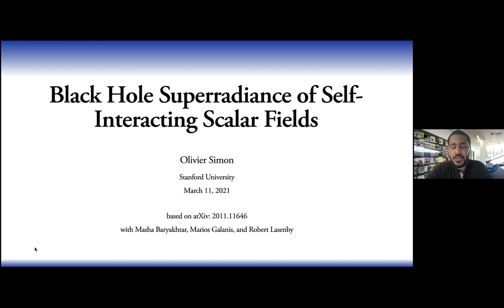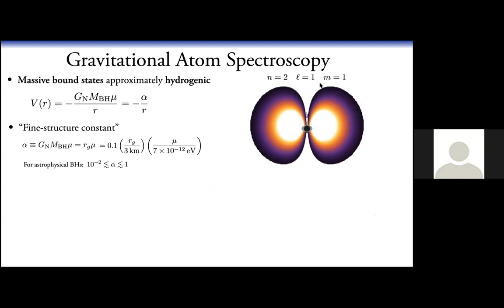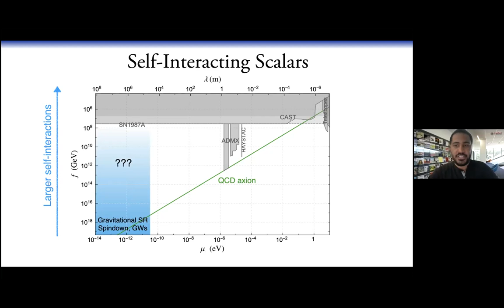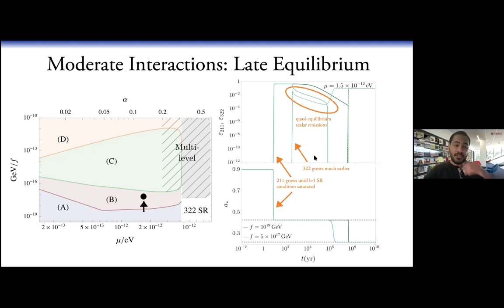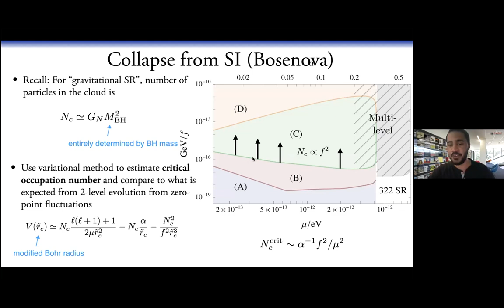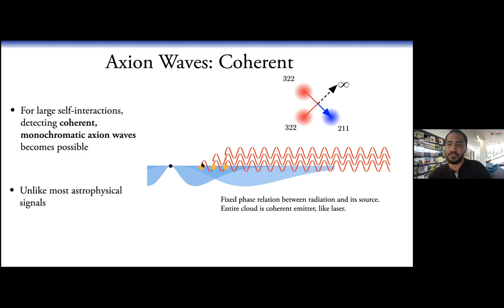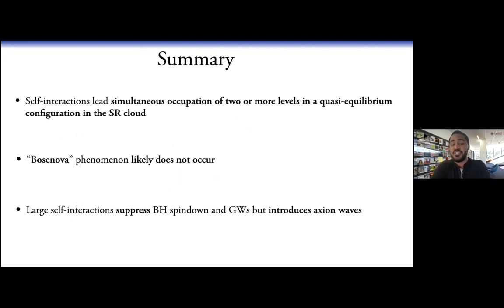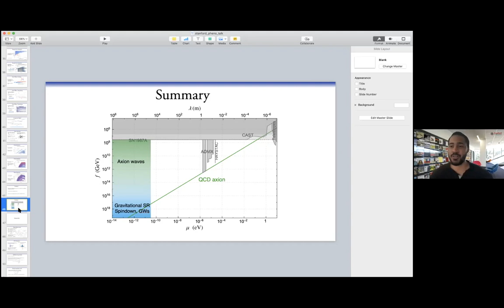Olivier Simon | Black Hole Superradiance of Self-Interacting Scalar Fields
Speaker: Olivier Simon
Date: March 11, 2021
Title: Black Hole Superradiance of Self-Interacting Scalar Fields
Abstract: Black hole superradiance is a powerful probe of light, weakly-coupled hidden sector particles. Many candidate particles, such as axions, generically have self-interactions that can influence the evolution of the superradiant instability.  Self-interactions lead to energy exchange between bound levels and particle emission to infinity; for large self-couplings, superradiant growth is saturated at a quasi-equilibrium configuration of reduced level occupation numbers. We focus on quartic self-interactions, which dominate the evolution for most models of interest. We explore multiple distinct regimes of parameter space introduced by a non-zero self-interaction, including the simultaneous population of two or more bound levels; at large coupling, we confirm the basic picture of quasi-equilibrium saturation and provide evidence that the "bosenova" collapse does not occur in most of the astrophysical parameter space. When large enough, self-interactions both reduce the gravitational signatures of spin extraction and gravitational emissions (thus modifying existing bounds), and open up the exciting possibility of directly detecting coherent, monochromatic axion wave signals from black hole superradiance in proposed axion dark matter experiments.